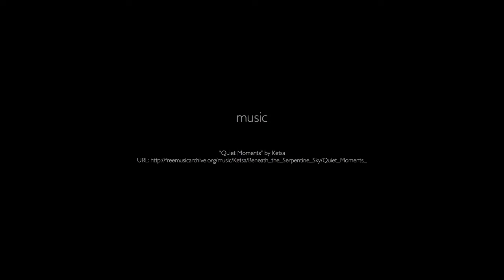John Paul Getty Museum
Los Angeles John Paul Getty Museum, modern architecture, world class art, outdoor gardens.   Music: Quiet Moments by Ketsa